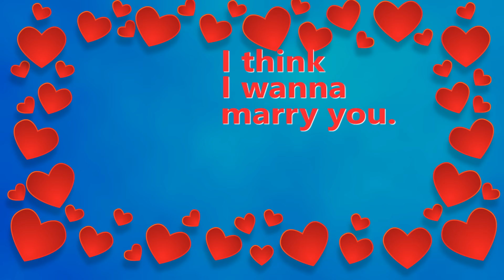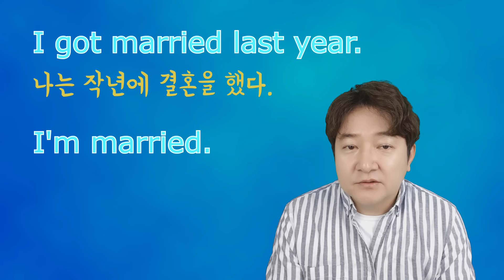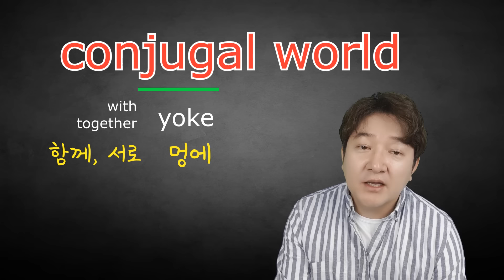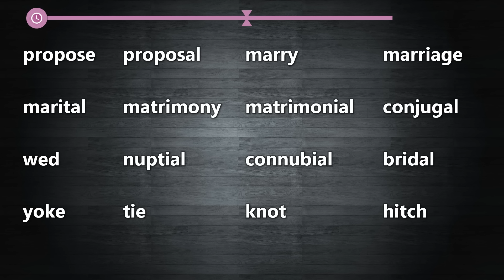기적의 5분 영단어 (45편) - 부부의 세계보다 재미있는 영어의 세계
결혼, 부부와 관련한 단어와 유용한 표현들, 그리고 기적의 5분단어 책 발간 소식